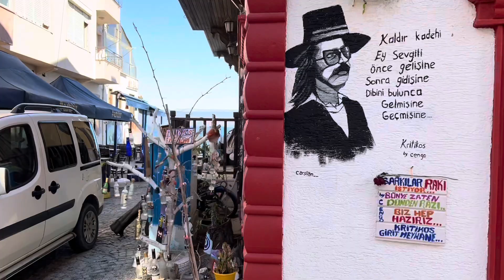Bursa Walking Tour 2024 - Mudanya Seaside, Bursa, Turkey - Sea of Marmara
Enjoy a walk near the beautiful Sea of Marmara in the middle of January 2024. Mudanya is a municipality and district of the city of Bursa in Turkey. Mudanya has only an open anchorage that can be used in calm weather. Olive oil is produced in the town and there is a pier used by local fishing and cargo boats.